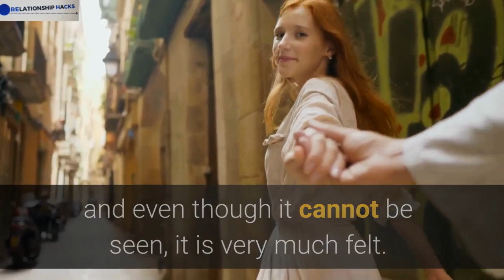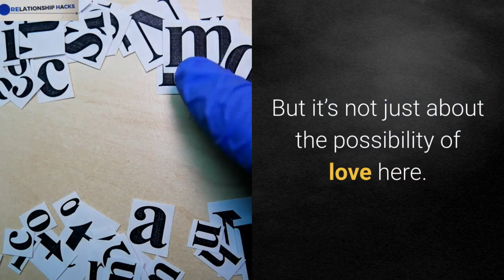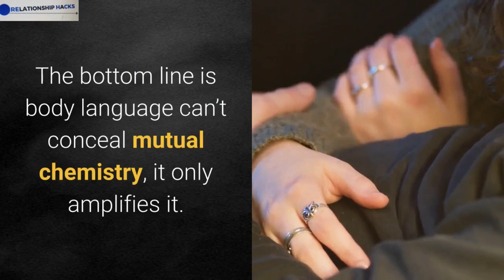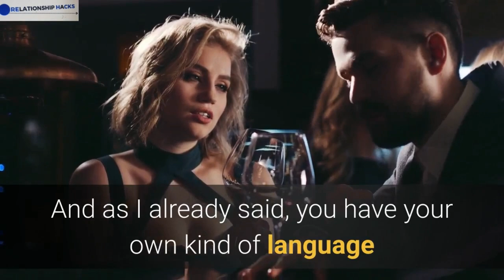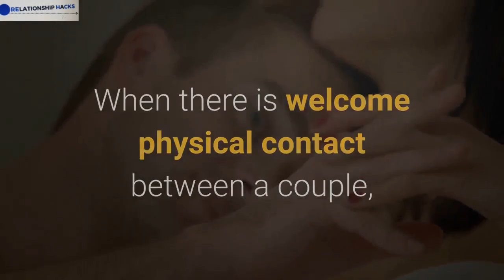15 Undeniable Signs Of Chemistry Between Two People ( Signs of Chemistry )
15 Undeniable Signs Of Chemistry Between Two People ( Signs of Chemistry )
Have you ever met someone and felt instantly drawn to them, like sparks were traveling from your body to theirs, making both of you tremble? You felt like you were having some out-of-body experience, something just clicked and all of a sudden, you found yourself in a world made for two.

other videos i recommend :
Rules Of Relationship - 10 Clear Signs There’s Serious Chemistry Between You And Your Life Partner | Rules Of Relationship - H5m7YBF0qR4
Relationship Hacks - 11 Signs of Strong Sexual tension Between Two People [ Sexual Chemistry Signs -I52tWzn-OXQ&t=10s
Dating Tips - TOP 10 Signs of Strong Physical Attraction that Reveal a Mad Attraction -H-UJtgifgqY
Fredo Hill - 🔴 Sexual Chemistry Signs (The "Big Five") - Ev0Qs-ypLJI&t=358s
Dating Tips - How to Tell if There’s Serious Chemistry Between Two People -05fnC-C0tl8

chemistry with us,chemistry between us,attraction,sexual chemistry signs,chemistry between tow people,signs of chemistry in a relationship,signs of intense chemistry,signs of strong mutual attraction,signs of mutal,signs of mutual chemistry,signs he secretly likes you,signs she likes you,signs someone likes you,signs of chemistry between a man and a woman
H5m7YBF0qR4 , I52tWzn-OXQ&t=10s , UJtgifgqY ,Ev0Qs-ypLJI&t=358s , 05fnC-C0tl8